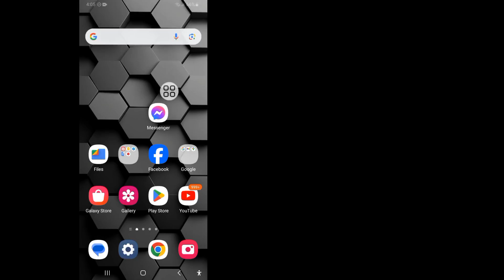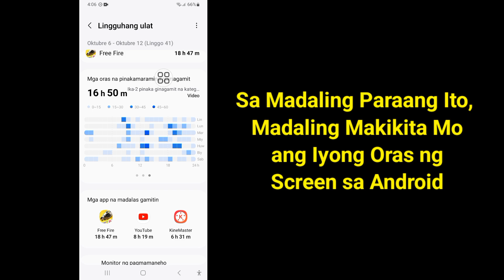Paano Suriin ang Oras ng Screen sa Android | Tingnan ang Iyong Oras ng Screen sa Android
Hello mga Kaibigan,
 Nag-iisip kung gaano karaming oras ang ginugugol mo sa iyong telepono?  Ipapakita sa iyo ng video na ito kung paano madaling suriin ang oras ng iyong screen sa anumang Android device.  Gagabayan kita sa hakbang-hakbang upang masubaybayan mo ang iyong pang-araw-araw na paggamit at magtakda pa ng mga limitasyon kung gusto mong bawasan ang oras ng iyong telepono.  Gumagamit ka man ng Digital Wellbeing o naghahanap ng mga third party na app, saklaw mo ang tutorial na ito.  Manatili sa kontrol ng iyong digital na buhay!